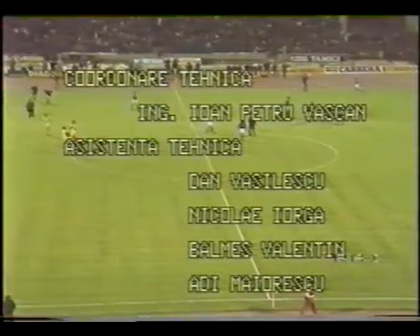1982/83 - 830416 Eurocopa Clasificación Rumania vs Italia